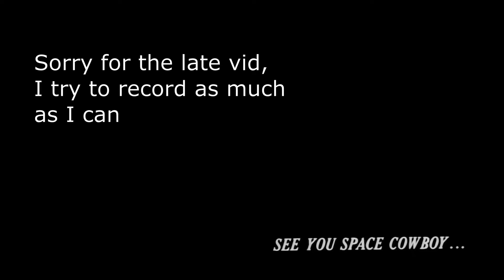Waltz for Zizi (Acoustic Guitar Cover) - Cowboy Bebop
lol my dog is shedding rn so my trousers are covered in fur

Anyways sorry it's quite late nut here's a cowboy bebop cover. Currently working on another kudasai cover that will be coming soon ;)